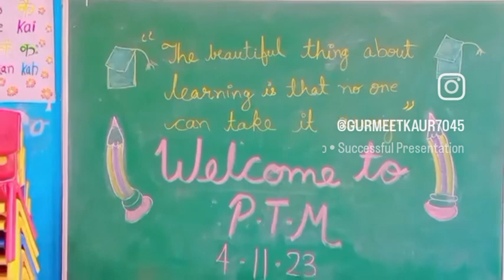PTM 2023 at Vinyada Academy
PTM 2023at Vinyada Academy